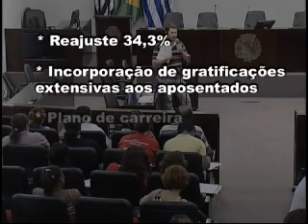Vereadora apoia reivindicações salariais de professores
Professores e membros da Apeoesp (Sindicato dos Professores do Ensino Oficial do Estado de São Paulo) se reuniram neste final de semana, no plenário da Câmara Municipal de Araçatuba, para discutir os eixos centrais da pauta de reivindicações endereçada ao governado do Estado. A vereadora Profª. Durvalina Garcia (PT) participou do encontro.

A assembleia regional antecede a decisão do CER (Conselho Estadual de Representantes) para uma mobilização com indicativo de greve por tempo indeterminado, programada para a próxima sexta-feira (5), na Praça da República, em São Paulo, às 15 horas.

De acordo com o coordenador da subsede do sindicato no município, Carlos Roberto de Agostino, as reivindicações salariais, profissionais e educacionais ao governador José Serra (PSDB) incluem reajuste salarial imediato de 34%, incorporação de gratificações, com extensão para aposentados, plano de carreira e revogação de avaliações consideradas excludentes, como o provão para professores temporários e testes de mérito.

Em coro com a categoria, Agostino não poupou críticas ao governador, que "permanece resistente à negociação com os professores e membros do sindicato".

"O governador José Serra não aplica a política salarial para os professores e ainda corta recursos para a educação e a formação da categoria. Enquanto isso, gasta com propaganda que não traduz a realidade do ensino público", afirmou.